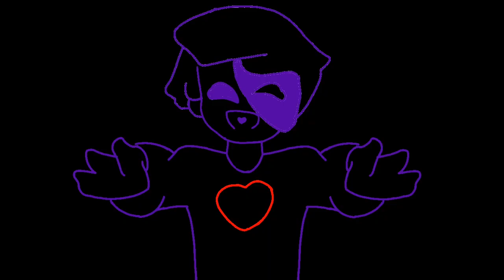I hate you meme // animation meme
I have no idea what to say f

Oc

Blaze

Dont put pineapple on pizza